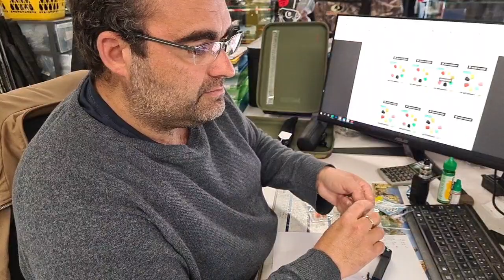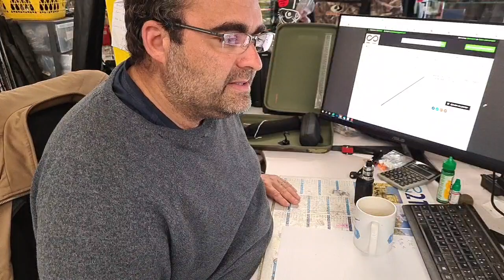En direct live ( les nouveautés chez carpeconnect)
Présentation de nouveaux produits carpe, utile et abordable.
En direct depuis votre shop 3 Frontières pêche.
Et toujours disponible sur notre site internet et au magasin.